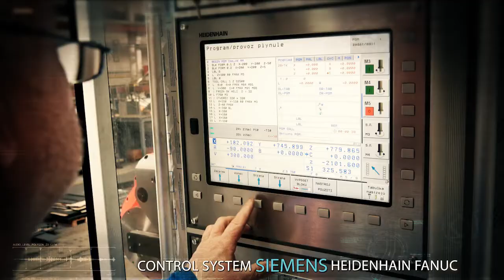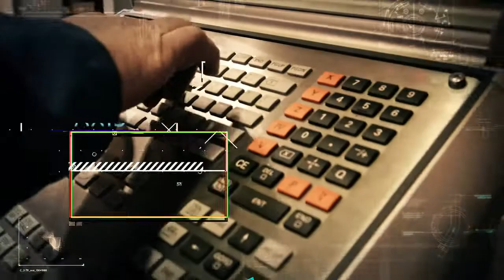FUQ TOS KURIM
Brand new heavy horizontal milling machine in TOS KURIM. 6 axis machining, high rigidity and cutting performance